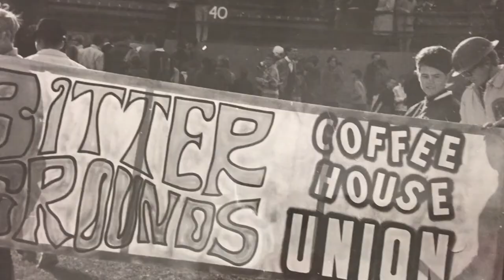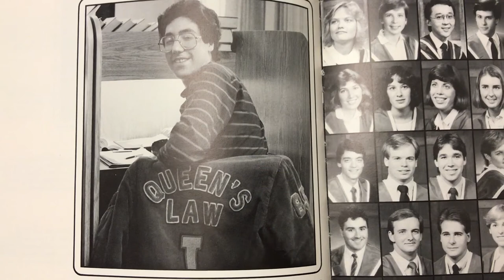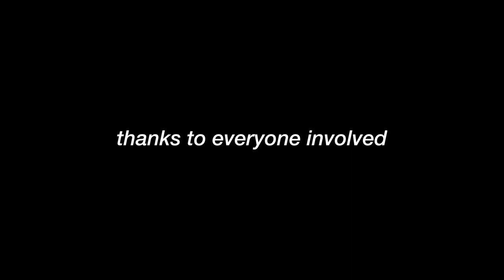QUEEN'S UNIVERSITY JACKET'S DOCUMENTARY: What do they mean? | Kiah Raine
This is an assignment (yet again) for my documentary class! I put a post out on FB for friends and family to talk about their jackets and what they mean to them. SO THANK YOU IF YOU TALKED IN THIS!